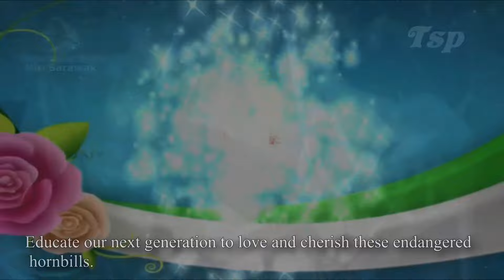Oriental Pied hornbills in Piasau Nature Reserve in Miri, Sarawak, on the island of Borneo